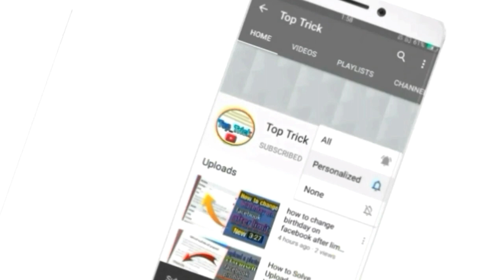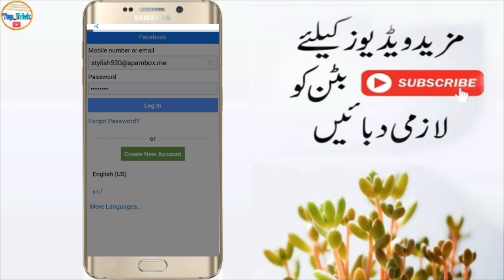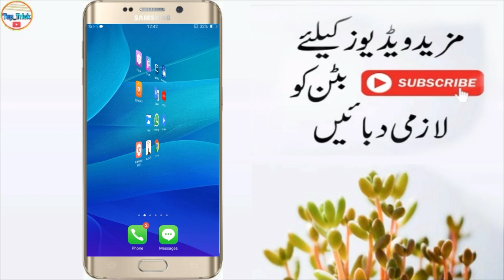How To fix Add a Moblie Number Problem Solved | Upload Your ID | Upload A Photo Of Yourself Part 3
How To fix Add a Moblie Number Problem Solved | Upload Your ID | Upload A Photo Of Yourself Problem